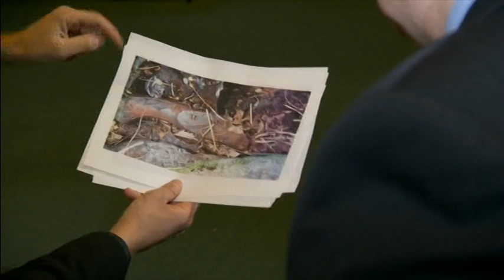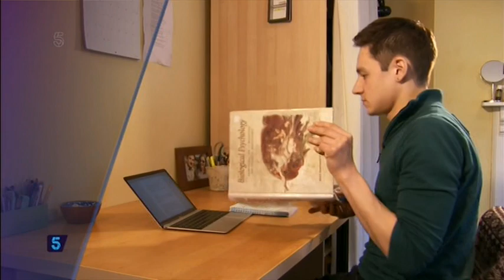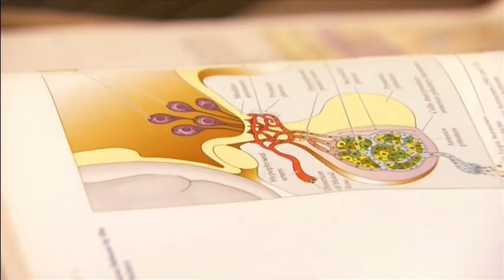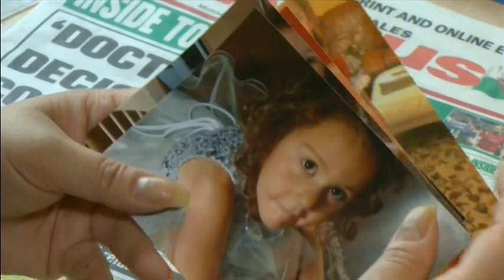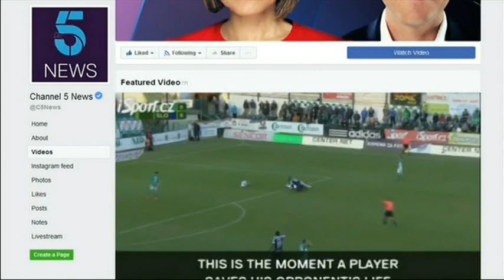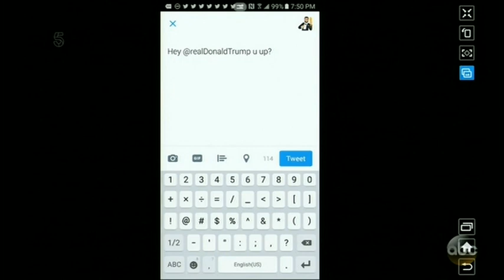20170227 1700 5 News At 5 dtt